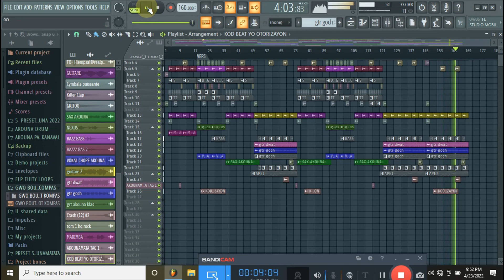AFRO COMPAS GWO KOD BOUT GOUYAD COMPAS HAITI 2022 AKOUNA